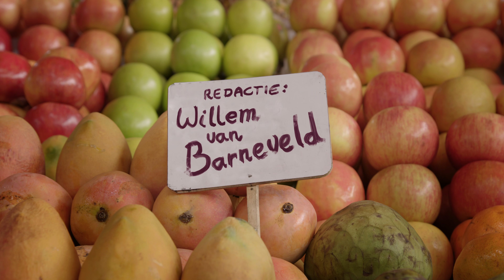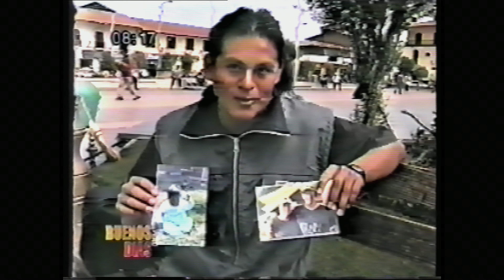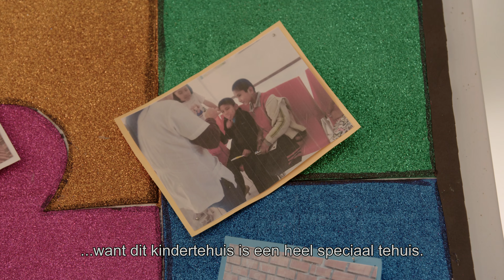Pan de Vida - Een Wonderlijke Reis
Op 21-jarige leeftijd liet Carlos alles achter om de armste kinderen van Peru te helpen. Binnen een jaar leek zijn droom vervlogen en had hij slechts nog crackers te eten. Op dat moment begon zijn adoptiemoeder aan een uitzonderlijk avontuur. In deze ontroerende documentaire vertellen Carlos en Aukje hoe haar wonderlijke reis ertoe heeft geleid dat nu dagelijks duizenden kinderen over heel Peru te eten krijgen.